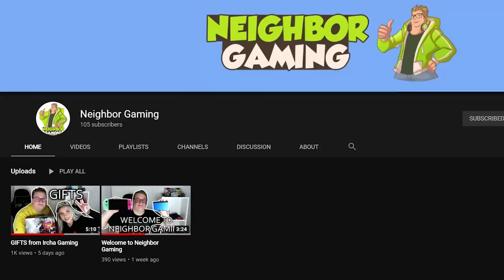But WHY LIMITED!? And how good is Super Mario 3D All-Stars on the Nintendo Switch, exactly?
The new game Super Mario 3D All-Stars is now out on the Nintendo Switch, where you can play Super Mario 64, Sunshine and Galaxy! But why did they decide to make it limited??

"IRCHA GAMING"
Postboks 90
9481 Harstad
Norway

EQUIPMENT & EDITING:
Main camera: Canon 90D
Lens: Sigma 18-35mm f/1.8 DC HSM ART
Audio: Røde VideoMicro
Software: Premiere Pro CC 2020